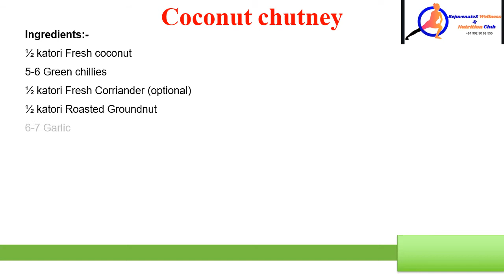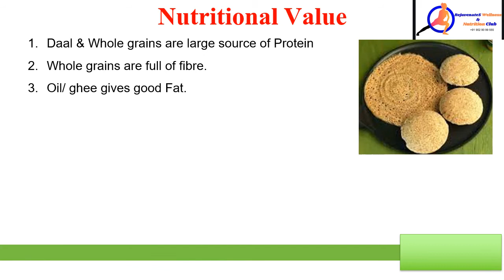Healthy Recipe Multigrain IDLI n DOSA by RejuvenateS Wellness and Nutrition Virtual Club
RejuvenateS Wellness and Nutrition Virtual Club
Best Wellness n Nutrition Club In India